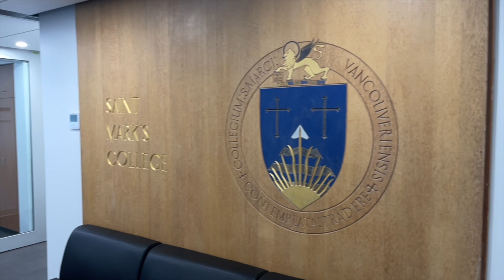Owen's Corpus Christi College Story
Created by Owen Alison as one of his first projects discovering that he could take more than just Business courses at the college (Fall 2022).

He continues to want to do business while discovering for his concentration, he will pursue filmmaking for his focus for the rest of his university path.

Courses taken at Corpus Christi College at the University of British Columbia:

Intro to Screenwriting  FILM 283
Intro to Film Production  FILM 233
Intro to Theatre   FINA 101
Intro to Acting   FINA 102

Intro to Film & Digital Media  FILM 100